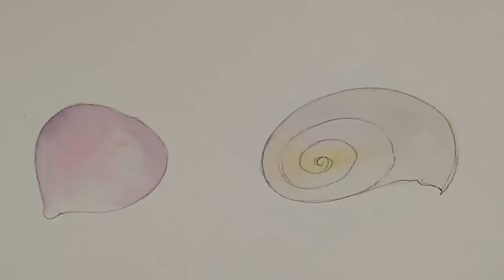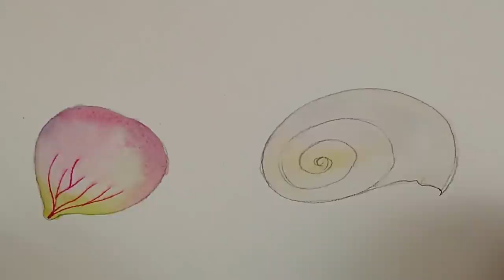How to use Watercolor Pencils for Realism (7 Beginner's Tips)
In this watercolor pencils painting tutorial I show you 7 easy tips to get realistic drawings and watercolour paint effects. I show you how to use a watercolor pencil to draw and paint into previous layers, gain brilliant effects for flowers, landscapes, fur and more.

• To see ALL my online COURSES including my most popular Basic Watercolor Techniques for Beginners course go

• Take a FREE online Mini COURSE!  Some of my online courses are free. From full paintings to techniques guides, see all my free and paid courses here; you will need to create a free account when you have chosen your course

If you would like a discount off of your first order of my branded paints or brushes at Jackman’s Art Materials please use my code MICHELE10 at the checkout Worldwide Shipping, all products hand-made and vegan!

TIMESTAMPS
0:00 Introduction
1:38 How to neaten edges with Watercolor Pencils
4:16 Using Watercolor Pencils for eye details
7:05 Fine lines with Watercolor Pencils
10:46 Hair, fur and grass with Watercolor Pencils
14:51 Painting patterned surfaces with Watercolor Pencils
17:15 Natural speckles with Watercolor Pencils
19:20 Dots and small circles with Watercolor Pencils